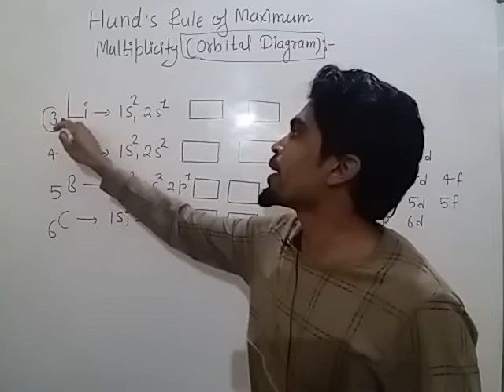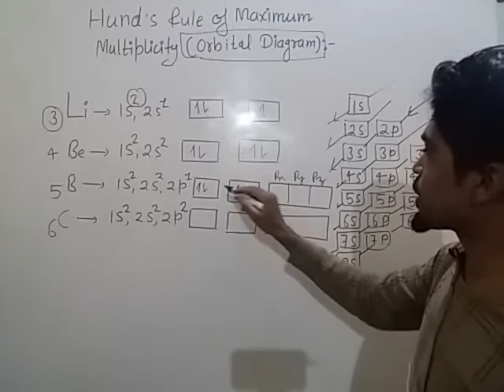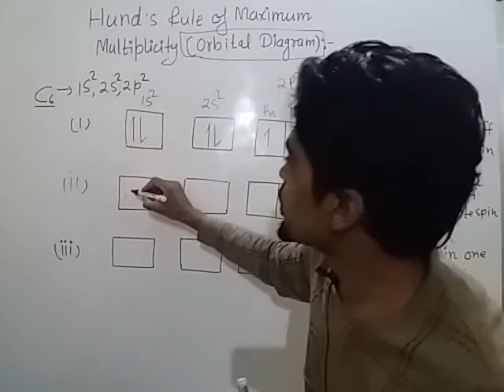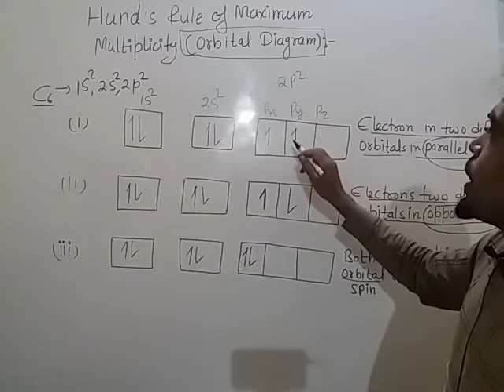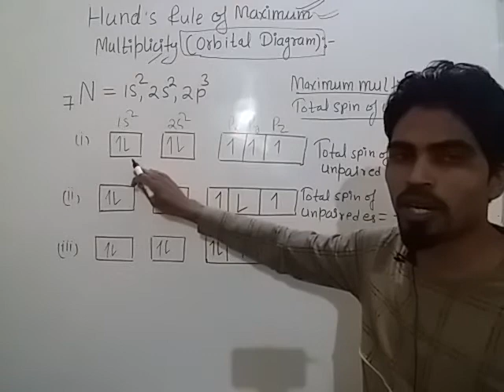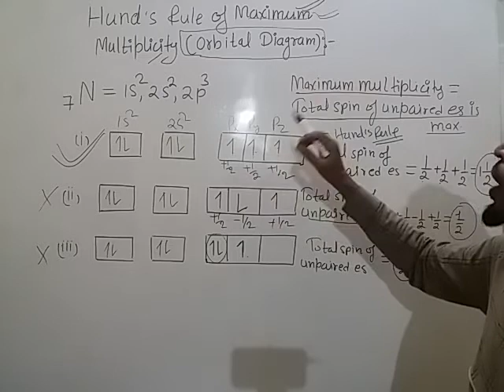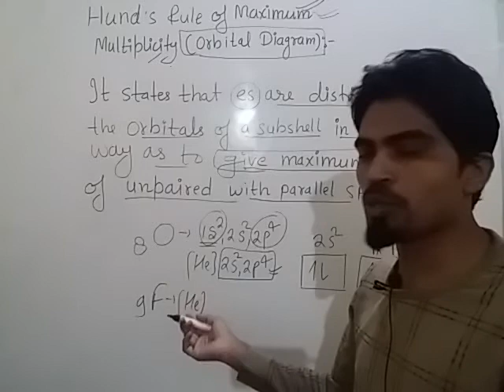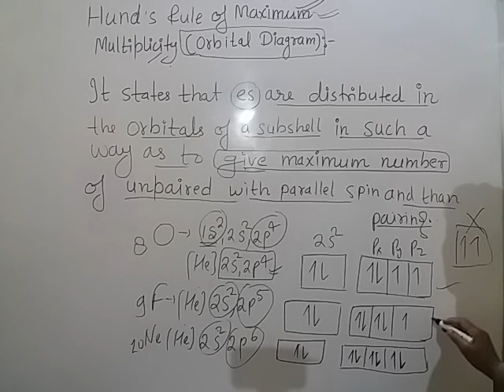XI (L18)HUND'S Rule of maximum multiplicity.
Chapter:atomic structure
Hund'rule of maximum multiplicity and orbital diagrams..